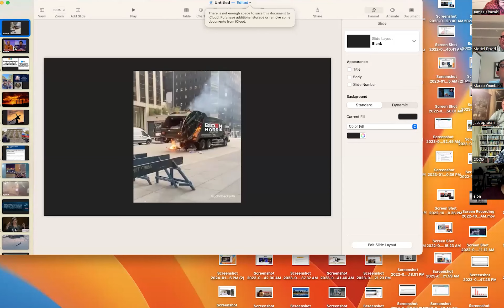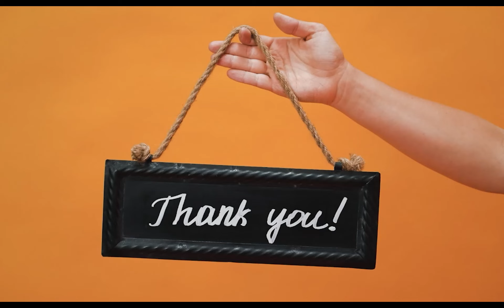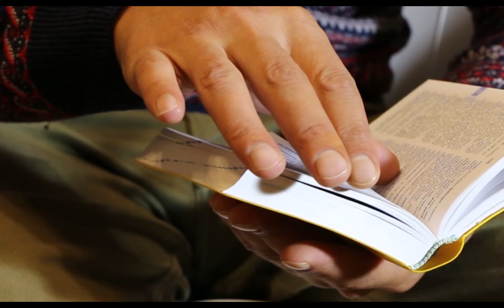Catching Up With Jacob Ep 175